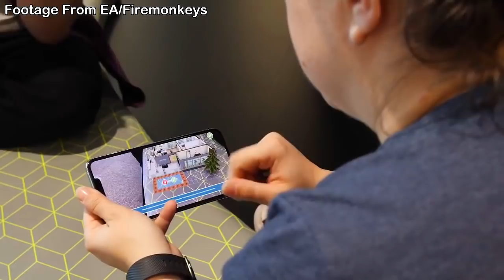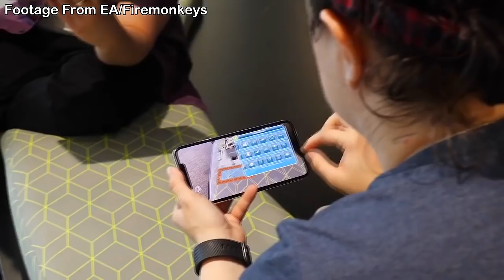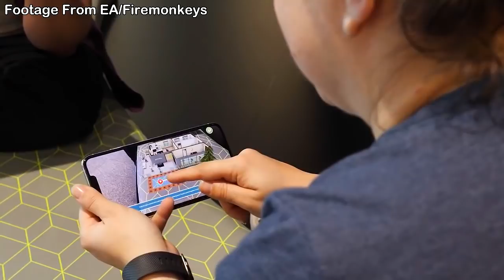NOVIDADE SEUS SIMS NO MUNDO REAL | Sims FreePlay